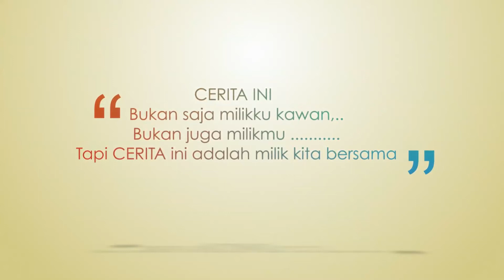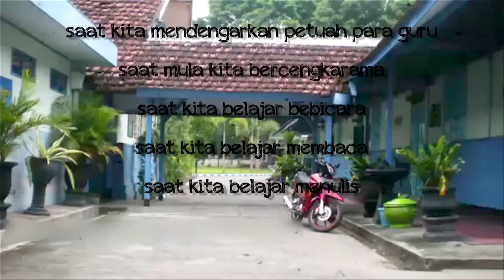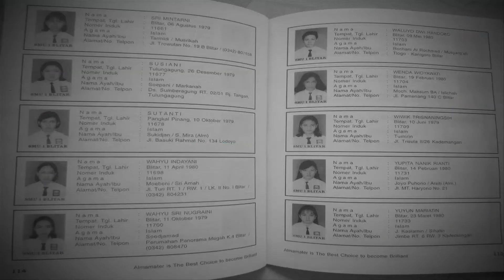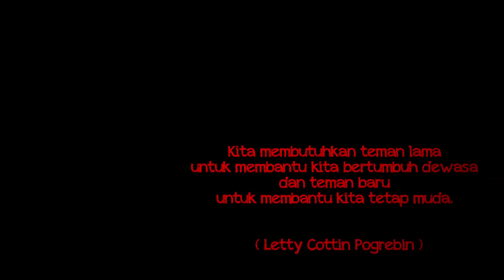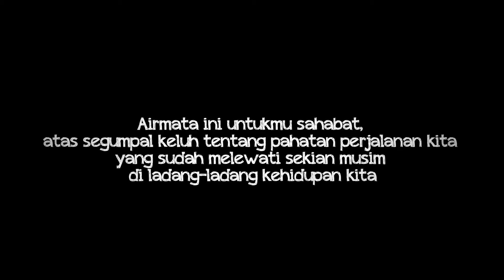SLIDE KISAH TERISTIMEWA